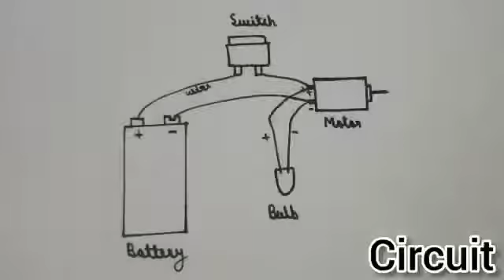How to Make Rotating Fairy Light for DIWALI || Shubh Experiment